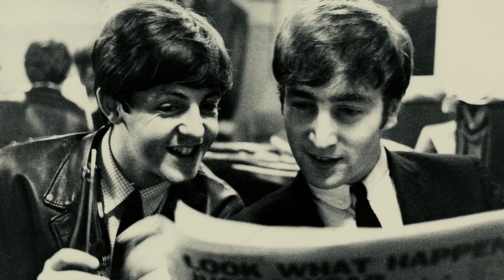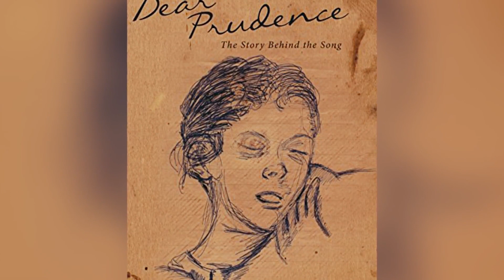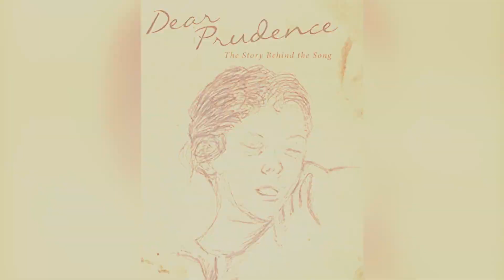10 Unknown Facts About John Lennon You Probably Didn’t Know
John Lennon was one of the most believed songwriters of his time and was taken from the world far too soon in a tragic murder. John Lennon left a musical mark on the industry that to this day continues to mystify so many people and he would be in his 80s if he were still alive today. In today’s video, we’ll go over some of the top unknown facts about John Lennon you probably didn’t know about.

10. Beatles Secrets
9. He Played Many Instruments
8. Let it Be Was The End
7. John Lennon Wanted More
6. He Gave Bruce Springsteen Advice
5. His Thoughts on Elvis Presley
4. Gorilla Suit
3.???
2. ??
1. ?